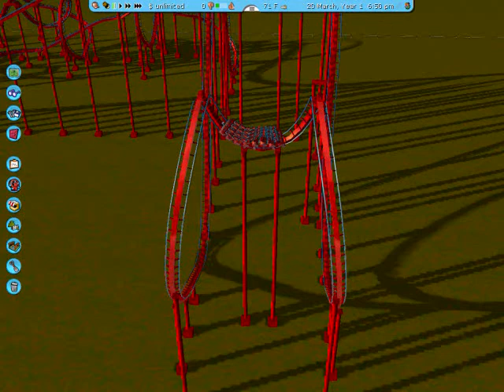The Trooper Roller Coaster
a roller coaster based on the famous song by iron maiden